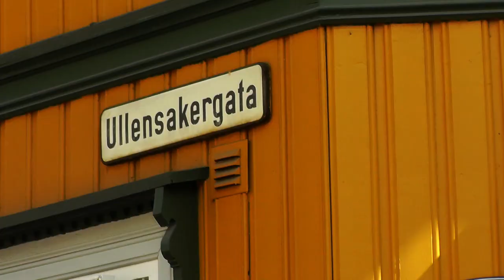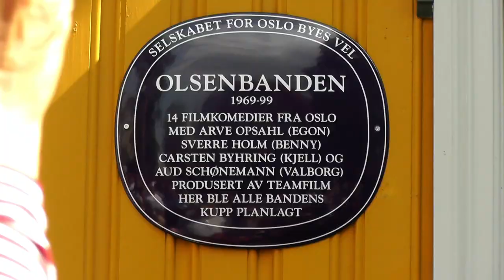Olsenbanden (Norge) – Avduking av blå plakett på Kampen i Oslo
Oppsummering av blå plakett-avdukingen for Olsenbanden (Arve Opsahl, Sverre Holm, Carsten Byhring og Aud Schønemann) i Ullensakergata 1A på Kampen i Oslo, tirsdag 4. juni 2019. Pål «Basse» Johannessen og Solfrid «Ulla» Heier var til stede for å avduke plaketten.